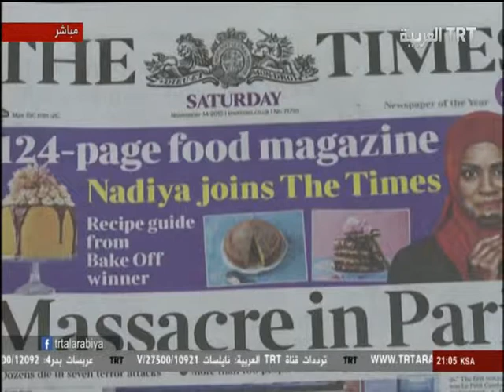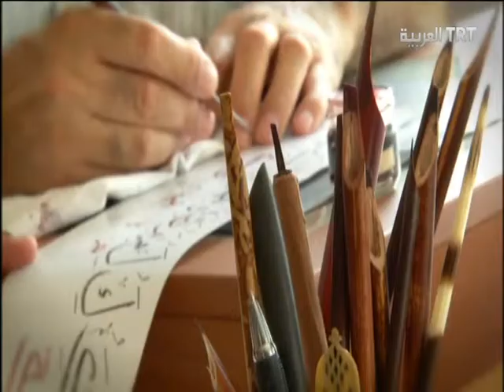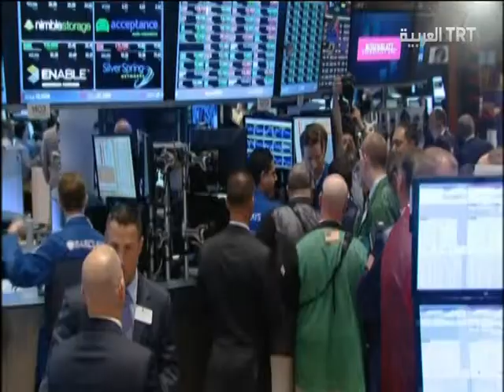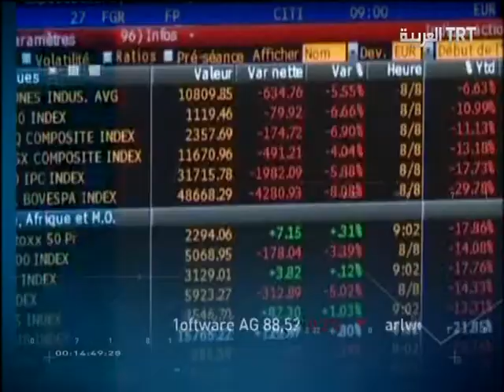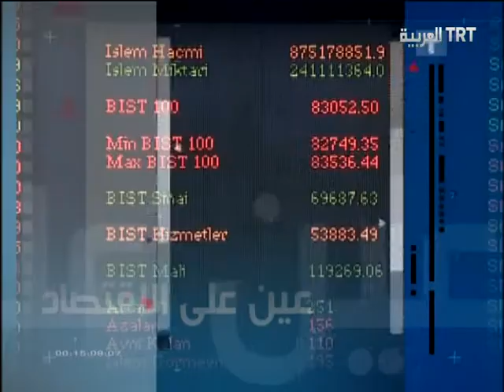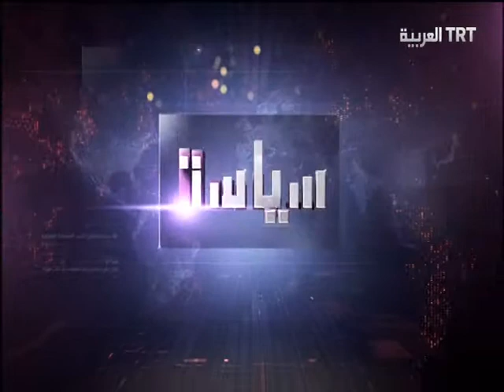D.Mohamed Alghanqi - 14/11/2015 - TRT ARABIC